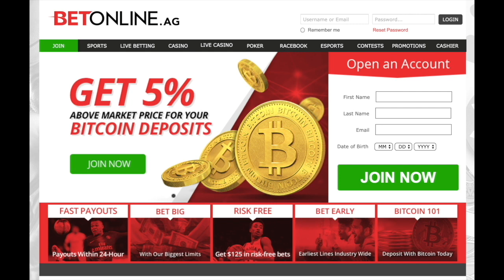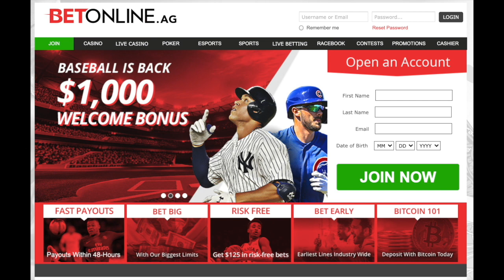LSU Tigers Roster Breakdown - DEFENSE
Courtesy: The Advocate, 247 Sports